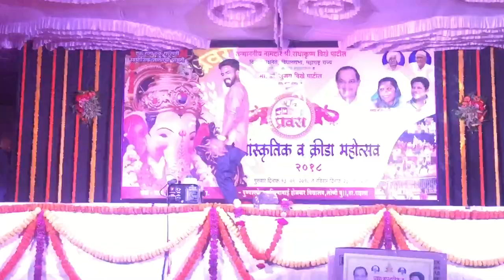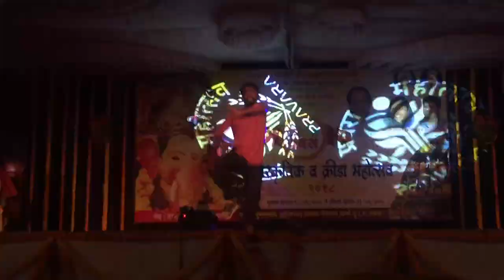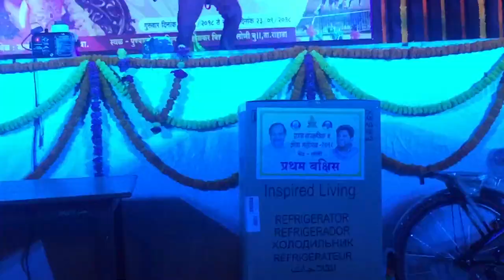Performance of Vikram Mahajan..😎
Pravara Festival..💐💐